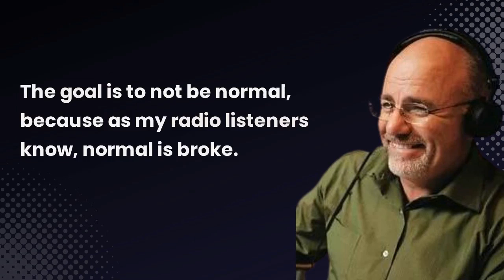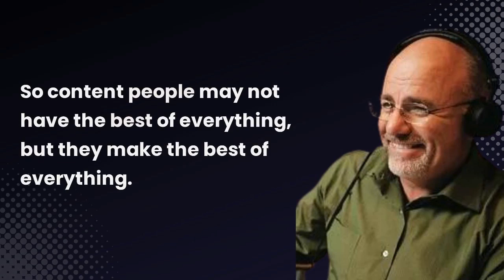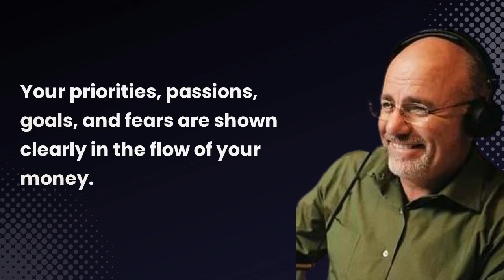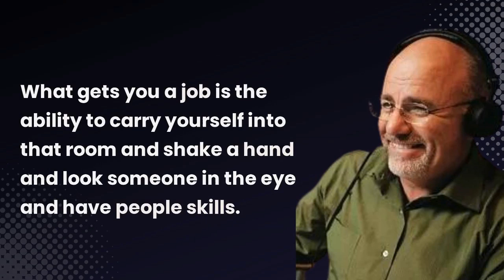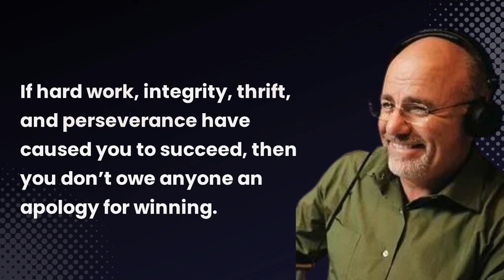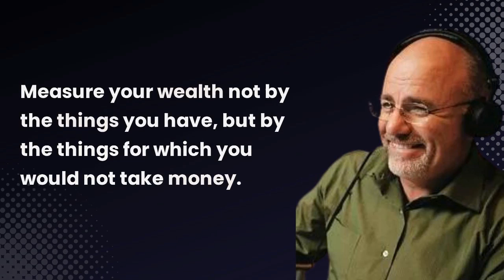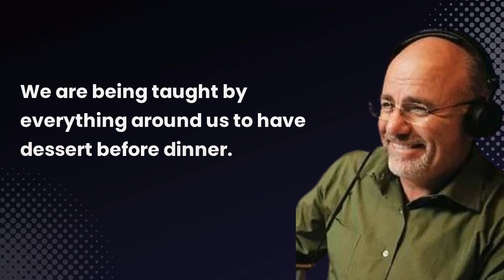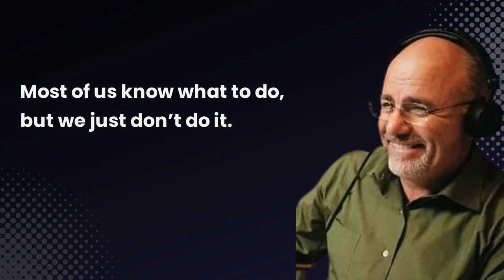Achieving Happiness: Dave Ramsey's Greatest Inspirational Quotes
Inspirational Quotes for Financial Success"

Dave Ramsey is a personal finance expert, radio host, and author from the United States. He was born on September 3, 1960, in Antioch, Tennessee. After experiencing bankruptcy at a young age, Ramsey began learning and practicing sound financial principles, eventually founding The Lampo Group, an organization focused on financial education and counseling. He hosts "The Dave Ramsey Show" on radio stations nationwide and has authored several books, including the bestseller "The Total Money Makeover." He is known for his advice on getting out of debt and building wealth through saving and investment.